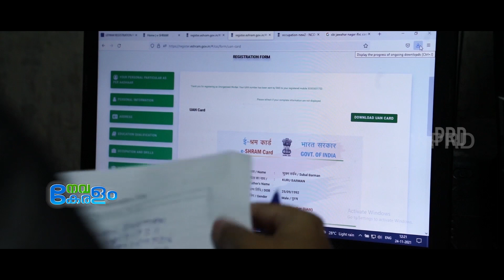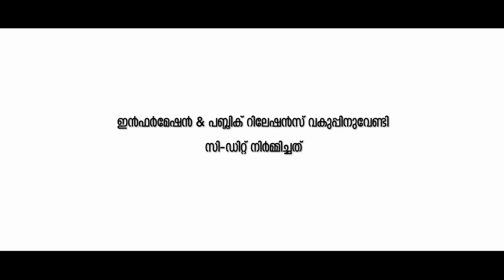രാജ്യത്തെ ഏറ്റവും ഉയർന്ന തൊഴിലാളി വരുമാനം കേരളത്തിൽ